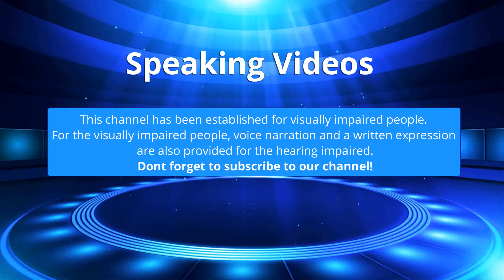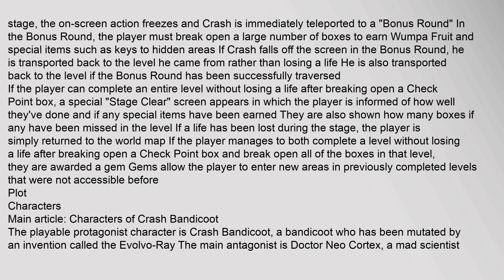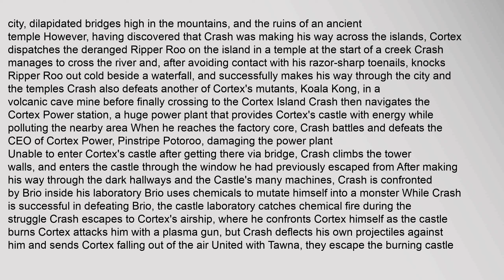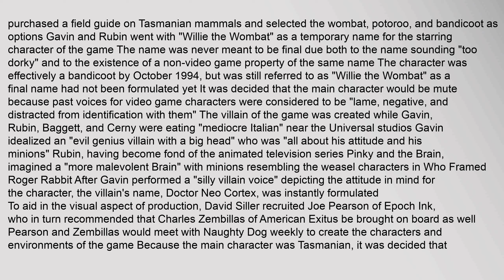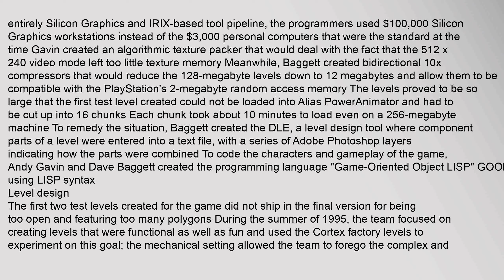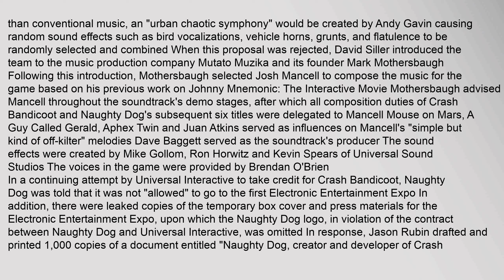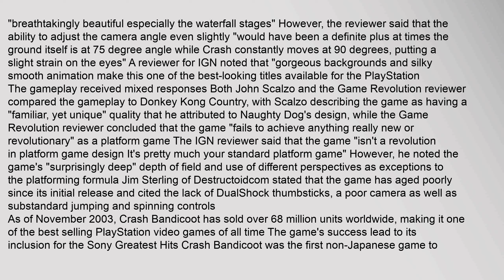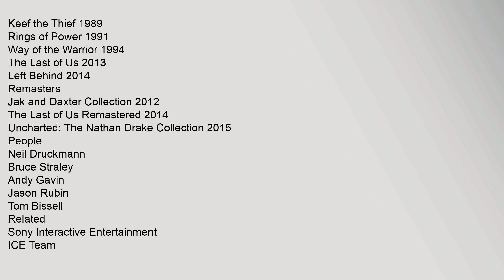Crash Bandicoot (video game)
Crash Bandicoot is a platform video game developed by Naughty Dog and published by Sony Computer Entertainment for the PlayStation It was originally released for the PlayStation on September 9, 1996, and was included in the Sony Greatest Hits line-up In 2007, it was re-released as a downloadable game on the PlayStation Network, and its remastered version is scheduled to be released for the PlayStation 4 in 2017
Crash Bandicoot is the first installment in the Crash Bandicoot series, chronicling the creation of the title character at the hands of the series antagonist Doctor Neo Cortex and his henchman Doctor Nitrus Brio The games story follows Crashs effort to stop Brio and Cortexs plans for world domination, and to save his girlfriend Tawna, a female bandicoot also evolved by Brio and Cortex
Crash Bandicoot received generally positive reviews from critics, who praised the games graphics and unique visual style, but criticized its controls and noted the games lack of innovation as a platform game The game would later go on to become one of the best-selling PlayStation video gamescrash bandicoot (video game), crash bandicoot video game playstation, crash bandicoot video game trailer, crash bandicoot video game online, crash bandicoot video game list, crash bandicoot video game mutants Crash Bandicoot (video game)